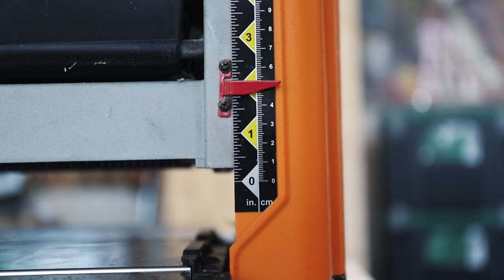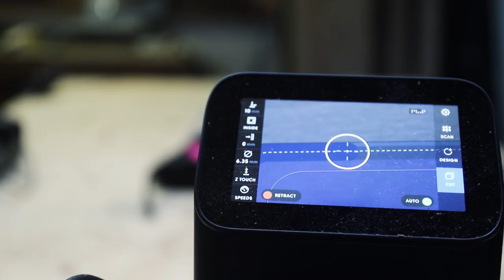Portable Whiskey Bar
Do you remember? Lately, I joined with @jackdaniels_de and @woodfordreserve to create the perfect „Home of Taste“ for these 3 cool American whiskeys! The outcome: A bar made out of a flightcase, made with walnut  and stuffed with illumination! Get an idea about my manufacturing process by watching the newest video!
Best part of it: I am going to raffle one of these beauties! Please do not forget to add you postal address. The giveaway is open for four weeks from now on until the 23th of December. The lucky winner will be informed by e-Mail afterwards. Transport only within Germany. A payout of the profit is not possible. The legal process is excluded.